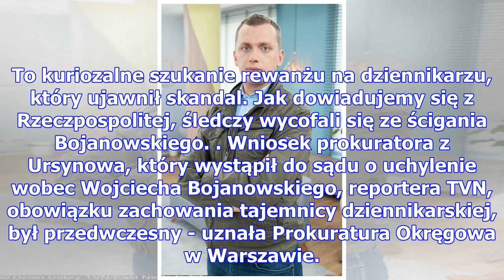Śledczy wycofują się ze ścigania dziennikarza tvn-u. "to kuriozalne!"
W połowie roku TVN wyemitował materiał Wojciecha Bojanowskiego Śmierć na komisariacie, w którym poka...